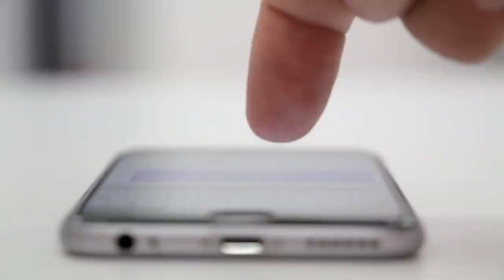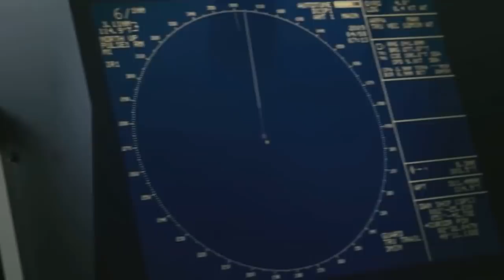12 Most Amazing Underwater Finds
If you lose something in the water, you might never get it back again. That's especially true if we're talking about a sea, because a sea is a big place! Some truly remarkable things have been found in the world's waters over the years - some natural and some artificial. You're going to see some of the most fascinating of them in this video!